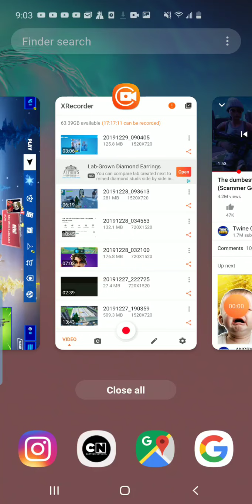How to get the polar bear spary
Hi guys it's so close until the next year hope you guess have a great new year and thank for all your support. And I hope this video help you out.